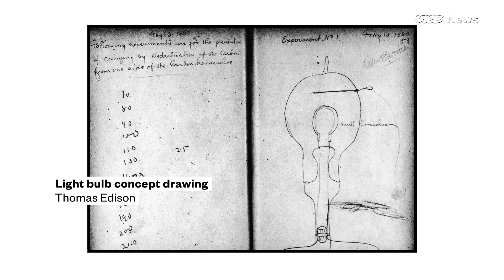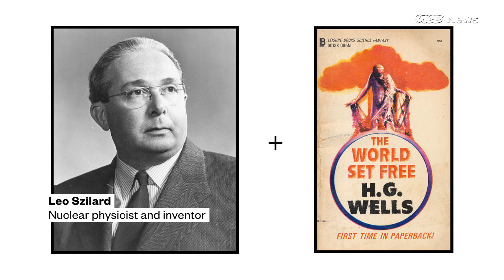How Sci-Fi Inspires Real Innovations (Like The Internet)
VICE News recently spoke with noted science fiction authors and scholars, including The Martian author Andy Weir and The Expanse co-authors Daniel Abraham and Ty Frank, for a series exploring the often inspiring, occasionally terrifying, and always thought-provoking ways science and sci-fi have overlapped and shape the world around us.